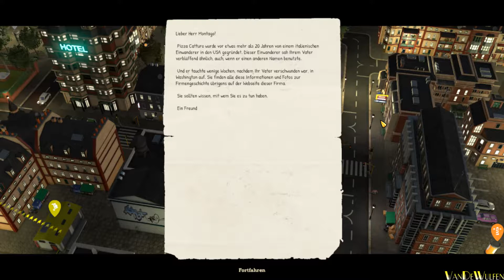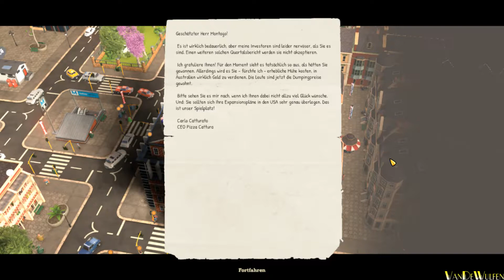Die Pleitegeier | Pizza Connection 3 #21 | VanDeWulfen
Mamma Mia … Die von Fans lang ersehnte Fortsetzung der Kultserie „Pizza Connection“ kommt mit genüsslichem Aroma und extra Käse überbacken wieder zurück auf den PC.
Mach‘ ihnen eine Pizza, die sie nicht ablehnen können!
In der Wirtschaftssimulation Pizza Connection 3 erwarten dich neben den bewährten Grundzutaten der Serie einige neue und scharfe Extra-Beläge! Arbeite dich in einer herausfordernden Kampagne vom einfachen Pizzabäcker in den Straßen Roms hoch zum Eigentümer der erfolgreichsten Pizza-Kette der Welt! Erschaffe dazu mithilfe des berühmten Pizza Creator deine individuellen Pizza-Kreationen.